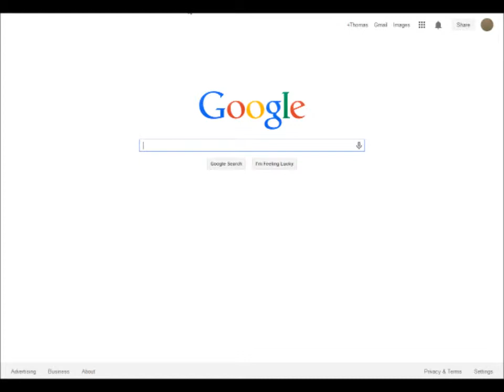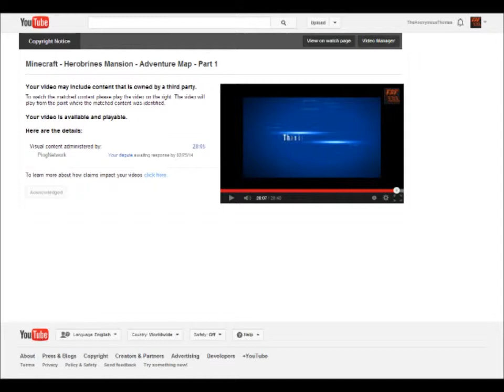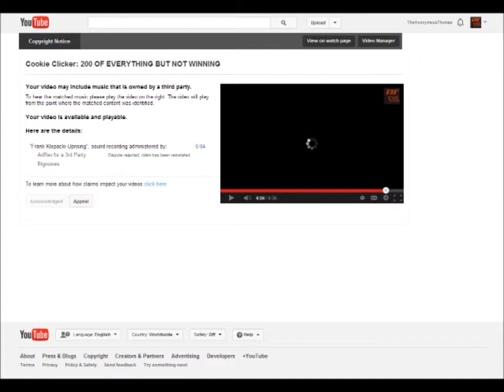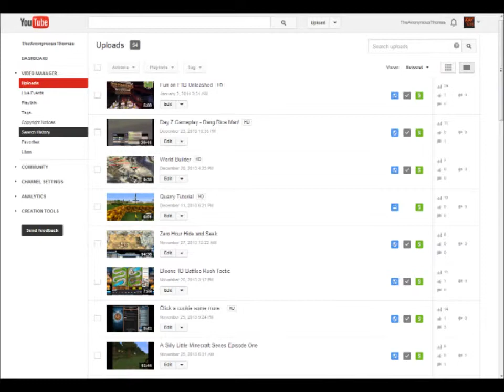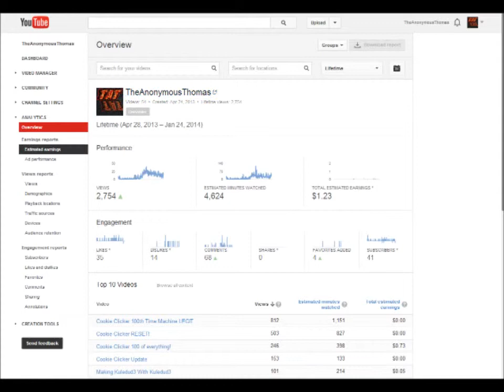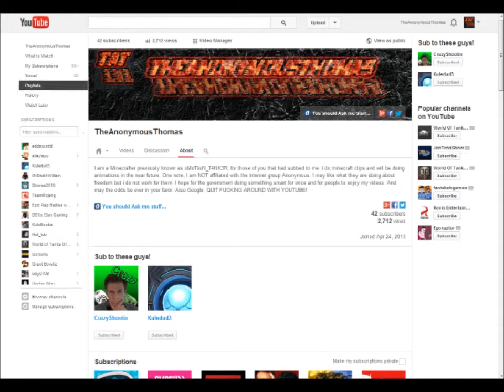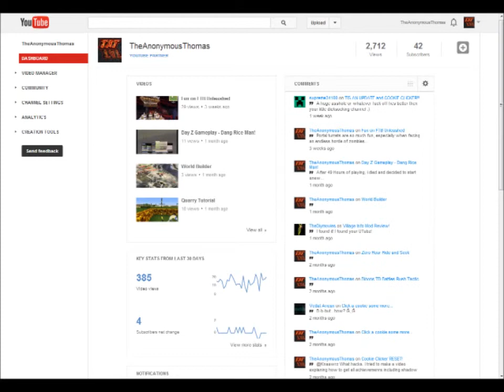Youtube is heading to the shitter now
Just about that.

No extra songs today...